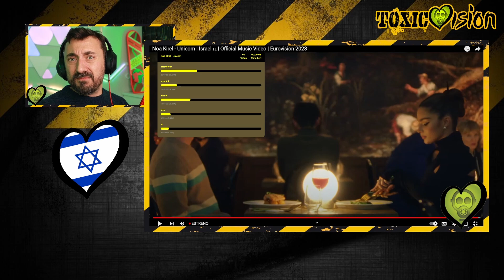REACCIÓN Israel Eurovisión 2023 - Noa Kirel- "Unicorn"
Reacción a la canción que representará a ISRAEL en EUROVISIÓN 2023:
Noa Kirel- "Unicorn"

00:00 intro
01:00 primera reacción
04:44 segunda reacción
05:50 comentarios y encuesta